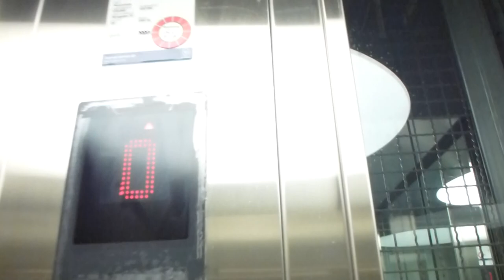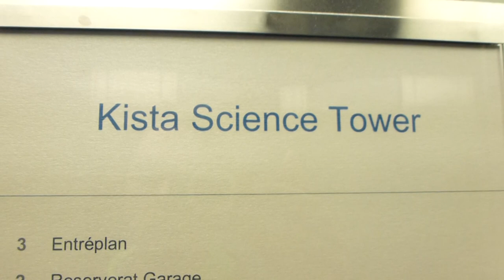KONE MiniSpace Traction Elevators @ Kista Science Tower Parking Garage